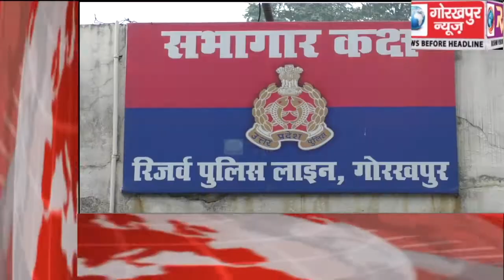GORAKHPUR NEWS Headline 4-11-2019